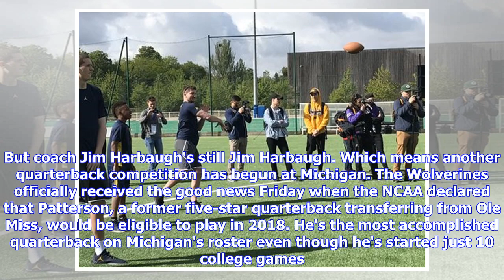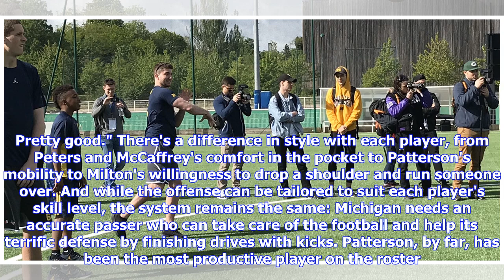Breaking News | Jim Harbaugh: Michigan football's quarterback battle still wide open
CLOSE Michigan QB Shea Patterson meets with reporters in Paris. Nick Baumgardner, Detroit Free PressPARIS — Quarterback Shea Patterson is eligible. But coach Jim Harbaugh's still Jim Harbaugh. Which means another quarterback competition has begun at Michigan. The Wolverines officially received the good news Friday when the NCAA declared that Patterson, a former five-star quarterback transferring from Ole Miss, would be eligible to play in 2018. He's the most accomplished quarterback on Michigan'...